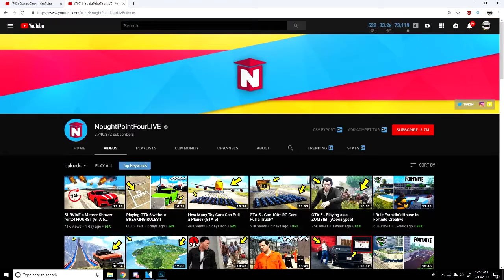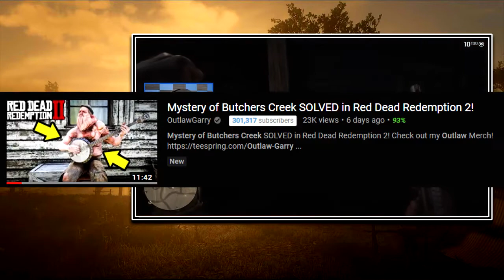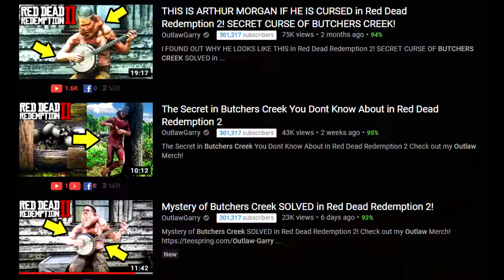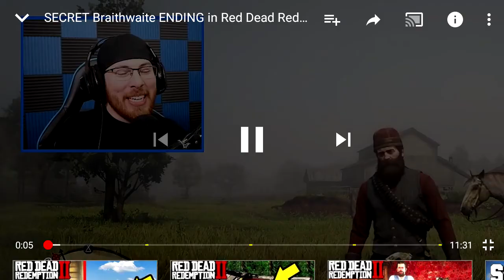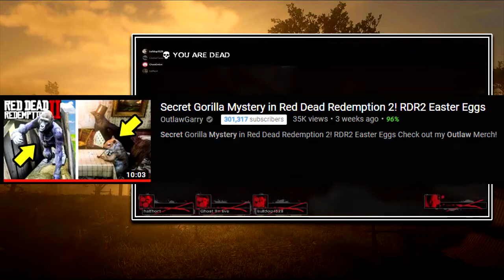Combat Wombat - Everything Wrong With Outlaw Garry A Story Of Clickbait (mirror)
i forgot to reuploading this one, sorry about that.